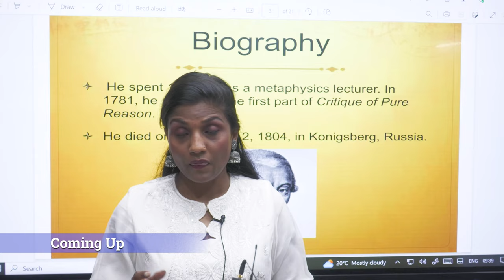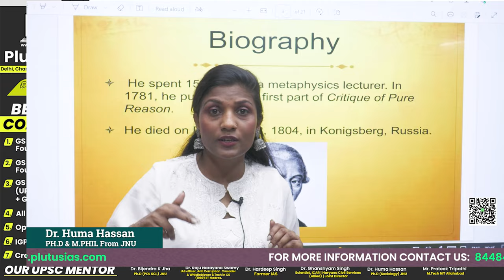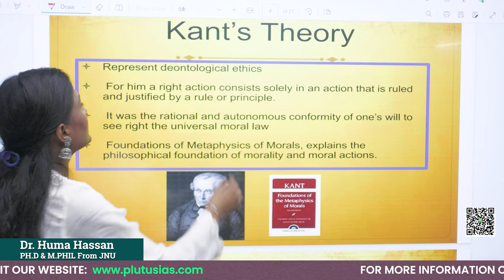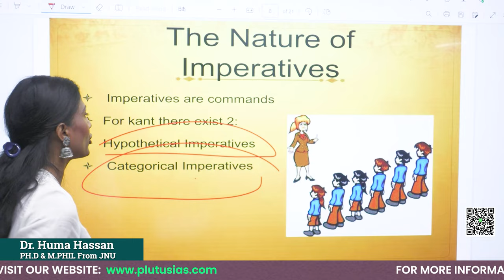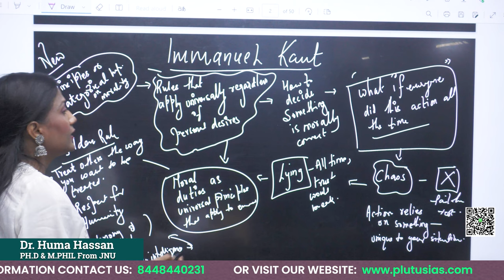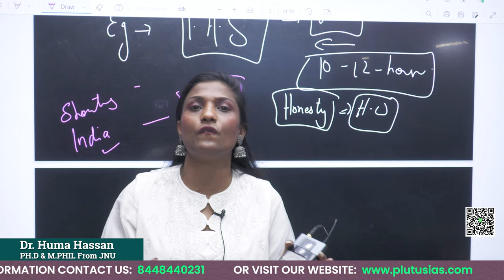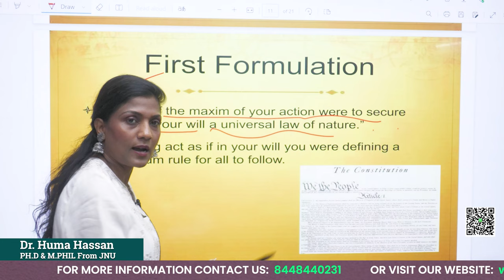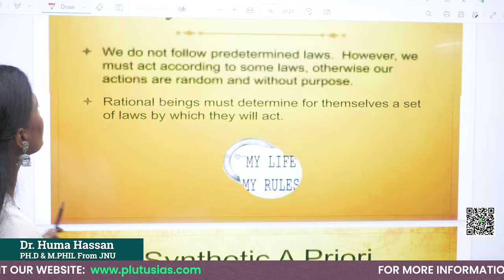Exploring Western Philosophy with Dr. Huma Hassan | UPSC CSE | Plutus IAS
In this video, there will be a discussion diving into the fascinating realm of Western Philosophy with Dr. Huma Hassan on Plutus IAS. Join us as Dr. Hassan, with her extensive expertise from JNU, delves into the profound ideas and concepts that have shaped Western thought for centuries. From the ancient Greeks to modern philosophers, embark on a journey of intellectual exploration, uncovering the foundational principles and intricate debates that have influenced our understanding of existence, knowledge, and morality. Expand your philosophical horizons and deepen your understanding of the rich tapestry of Western philosophical tradition with this enlightening series.

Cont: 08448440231